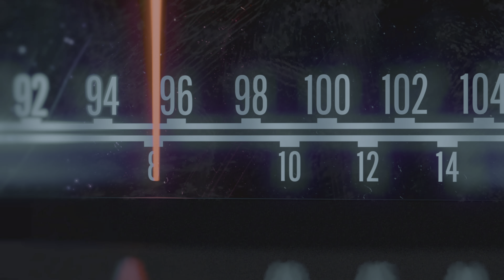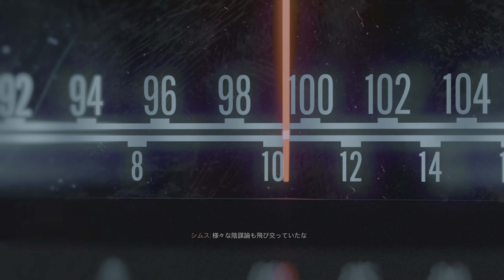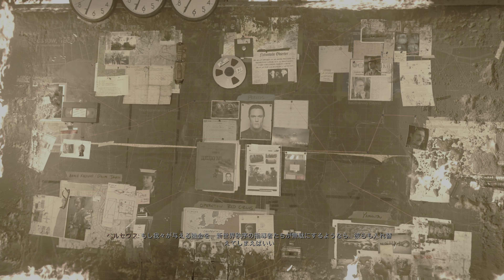[4K HDR RTX]Call of Duty Black Ops Cold War Campaign [Eng dub/JP sub]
灰は灰に